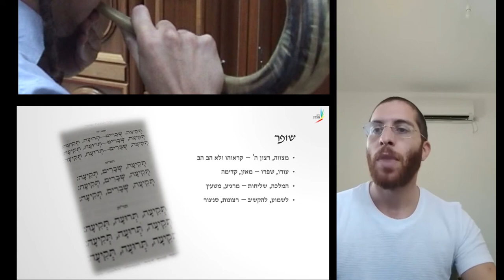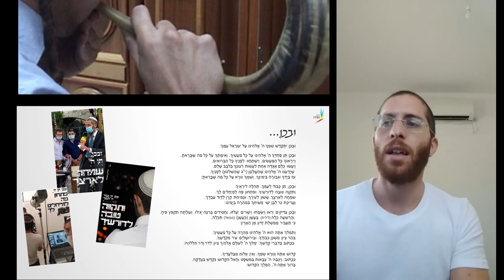מה מכוונים בברכת הימים הנוראים? | זום הכנת הלב לתקיעות ולתפילות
ראש השנה מגיע ואיתו שעות תפילה מרובות, יש מבודדים, יש מנייני חצרות, ואנחנו מחפשים כלים ותובנות להתחבר למלל הרב שיעמוד לצידנו בסידור.
המצווה הראשית מדאורייתא המיוחדת ליום הזה היא השופר. בשיעור זה נתחבר דרכו למשמעות החג שתפתח שער לשיחה כנה ואינטימית עם אלוקים.

פרסום השיעור מוקדש לעילוי נשמת הרב אברהם אוחיון בן ממח, שנפטר הבוקר, תהא נשמתו צרורה בצרור החיים.

00:00 פתיחה

00:23 פרק 1 - השופר כמצווה
00:33 מעשה ממלח - מה אני מבקש
01:27 "קראוהו בהיותו קרוב" - "קרוב ה' לכל קוראיו, לכל אשר יקראוהו באמת"
02:26 ביאור אזהרת הזוהר הקדוש מתפילות אישיות בראש השנה, 'הב הב'
03:06 הבדל אם מחפש רק את האינטרס או את הקשר עם ה' דרך הבקשות

03:43 פרק 2 - שפרו מעשיכם, עורו ישנים
04:30 עיקר התשובה - להבא (אורות התשובה)

05:05 פרק 3 - תרועת מלך
05:32 המלכה מרגיעה ומטעינה בשליחות (ותשאני רוח)

06:41 פרק 4 - לשמוע קול שופר
06:59 הקשבה פנימה מעירה חלומות וטוב
07:40 האדם הוא הטוב
08:00 תקיעת שופר - כלפנים (רש"י)
08:26 אין קטיגור נעשה סניגור
09:14 ביאור הרב חזן - התבוננות פנימה
10:09 אי אפשר דרך המסך החיצוני לזהות מי אתה
10:26 מעשה מאסיפת הורים - אמא שביקשה לשמוע על הצלחת בנה ואת האמת
10:55 האם האמת היא הרע או האמת היא הטוב
11:00 הטוב הוא דברי חנופה?
11:50 תפילות ראש השנה כביטוי לחלומות עומק עולמיים, ישראליים ואישיים

12:40 תרגיל כוונה בברכת 'מלכויות' - 'אתה קדוש'
13:55 איך ייראה העולם כשיתקיים "יתקדש שמך ה' אלהינו על ישראל עמך'
14:30 אפשר לעצור בתפילה ולהוסיך מחשבות בלי מילים
14:55 'תן פחדך ה' א-להינו על כל מעשיך, ואימתך על כל מה שבראת'
15:25 הסבר מחודש - מבקשים שה' ייתן לנו להרגיש כביכול את הפחד שלו, הדאגה שהעולם לא יתרחק
16:23 וייראוך על המעשים - יהיו מחוברים בראייה של יראה
16:30 וייעשו כולם אגודה אחת - אחדות עולמית סביב סיבה רוחנית מעל חיפוש פתרון לקורונה, לא רק עם אבודאבי ודובאי
17:20 תהילה ליראיך - כחסידים לאדמו"ר, כמעריצים לשחקן, מהללים את היראים
18:39 'ובכן צדיקים יראו וישמחו' - עולם שבו צדיקים שמחים

19:05 להכין משאלות לראש השנה, חלומות, ציפיות
19:45 הרב דוד פוטש מציע לתפוס משאלה אחת אישית ואחת לאומית
20:29 תפילות בתמונות, חוויות מהשנה שדורשות רפואה ושדרוג

21:29 איזה כוונה תכניס בברכה?
21:40 נכנסים לימים עם הרבה תפילות ומילים, המקום להתעסק עם השעון נאפשר לעצמנו להגיע למפגש עם אלוקים
22:46 להיכנס לברכה אחת ולתוספות אישיות ביהיו לרצון בלי להתקבע לזמן.

23:29 העולם נברא מחדש, הכול פתוח

23:27 משל הרב צדוק - בריאה כבחירת מבנה
23:46 עשרת ימי תשובה - המנוף מוריד את הקראוון למציאות, בנגיעה קלה אפשר לכוון
24:09 תמיד אפשר להזיז קראוון על הקרקע במאמץ, בימים אלה - קל

24:22 משל - בא לקחת אוצר מארמון והתעסק עם עוגות במקום יהלומים
24:47 גם בבחירה בין יהלומים - הלחץ מפריע, וההרפיה מאפשרת

25:16 ביצוע נוסח קרליבך לברכה "ובכן תן כבוד ה' לעמך תהילה ליראיך, ותקוה טובה לדורשיך, ופתחון פה למיחלים לך, שמחה לארצך, ששון לעירך וצמיחת קרן לדוד עבדך ועריכת נר לבן ישי משיחך במהרה בימינו"